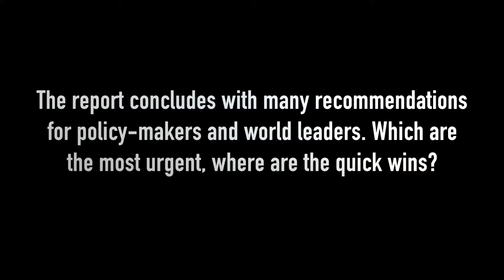The report's recommendations for policy makers & world leaders. Which are the most urgent...?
The report concludes with many recommendations for policy makers and world leaders. Which are the most urgent, where are the quick wins?

Phillippa Biggs, Lead Author, The State of Broadband Report 2016